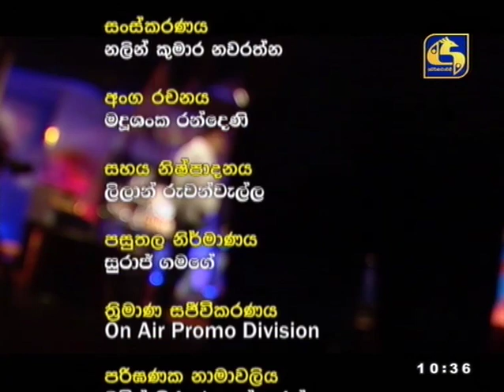COFFEE STUDIO WITH MUDITHA AND ISHI II 2020-07-11